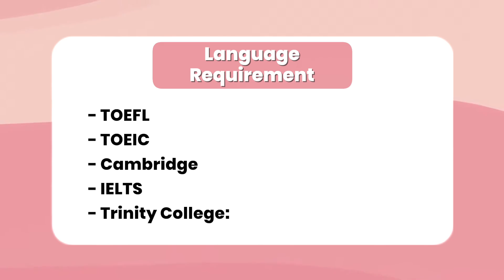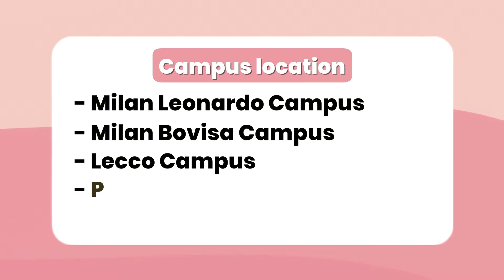ADMISSIONS OPEN FOR POLYTECHNIC UNIVERSITY OF MILAN FOR SEPT. INTAKE OF 2025 | DETAILS EXPLAINED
Call for assistance and a free Counselling session - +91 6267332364 | 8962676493
Admissions are open for the September intake of 2025!

Looking to study at one of Italy’s top technical universities? In this video, we explore the Polytechnic University of Milan, a prestigious institution founded in 1863, renowned for engineering, architecture, and design programs. We cover key admission dates, eligibility criteria for international students, and the documents you’ll need to apply. Plus, learn about the various scholarship opportunities available, including the DSU scholarship, which offers a tuition fee waiver and financial aid.